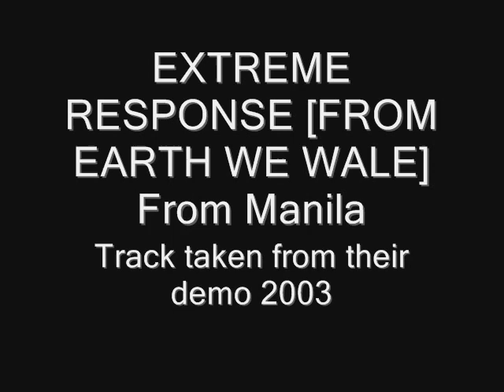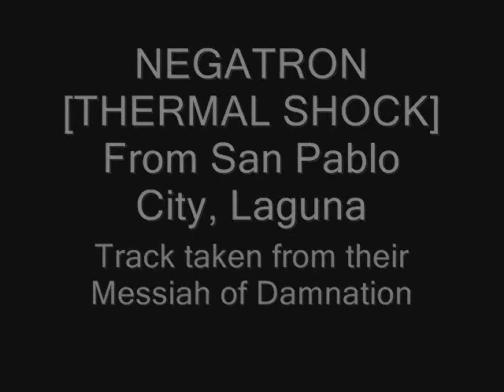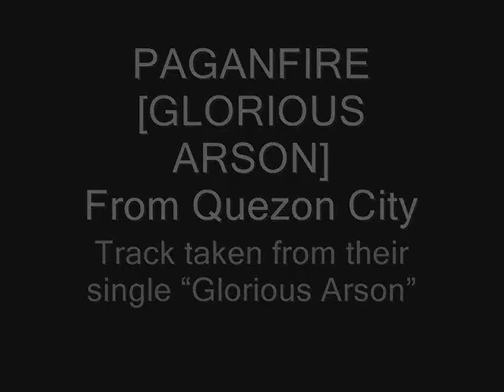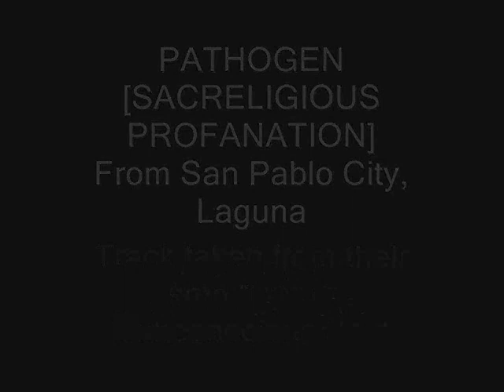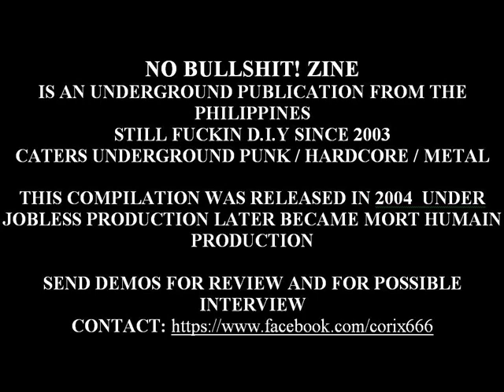NO BULLSHIT ZINE COMPILATION VOL II - PART 2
NO BULLSHIT ZINE (Philippine Underground Publication) D.I.Y Compilation Volume II called "ALINGAWNGAW SA IKATLONG MUNDO" (Echoes From The Third World) All Filipino Underground Bands from Luzon, Visayas, and Mindanao.
This compilation is a "sort of" Philippine Underground Scene Report 2004 and early 2005, these are the bands who have released demos, albums, EP, etc. in 2004.
This is the time when facebook wasn't the shit yet, where bands were so inclined and focusing on releasing demos, trading demos in the underground network and circuit!
Demo trading not demo launching and t-shirt you fucker!

Live, Raw, Dirty and Lo-fi

Only pussy will not listen and bang to this!

Part 1:
AMBULATION [FREEDOM SONG] - Davao City
Track taken from their split cd with BARA DE KABRA

ANGST [REMORSE AND REGRETS] - Davao City
Track taken from their advance promo 2004

BARA DE KABRA [A MURDERER CALLED LIFE] - Davao City
Track taken from their split cd with AMBULATION

CHAMBER 69 [GENITAL HERPES] - Manila
Track taken from their demo Labanan ng Malilibog under Berdugo records

CHAOS CYCLE [HYPER MONOPOLY] - Cagayan De Oro City
Track taken from their two track live demo

CO-ARSE [VICTIMS OF PROGRESS] - Manila

COMATOSE [PURE EVIL AND BLASPHEMY] - Cebu City
track taken from their full length cd Pure evil and Blasphemy

CONDEMNED [PETRIFY] - Pasig City
track taken from their demo 2004

CRUSTRATION [G-8] - Davao City
track taken from their demo Justicia In Mundo

DEMIURGE [DIVINE COMEDY] - Makati City
track taken from their full length self titled cd

DEFIANT [EXPOUND] - Bagiuo City
track taken from railpraod records sampler

Down From The Wound [RUTHLESS REALITY] - Olongapo City
track taken from their split cd with DISSIMULATE

DISSIMULATE [PILLARS] - Olongapo City
track taken from their split cd with DFTW

END OF MAN [THIRD FACTOR] - Marikina City
track taken from their self titled EP

Part 2:

EXTREME RESPONSE [FROM EARTH WE WALE] - Manila
Track taken from their demo 2003

HUMAN MASTICATION [SICK ABHORRENCE SCAM RELIGION] - Davao City
Track taken from their promo 2005

HALF THE BATTLE [GHOSTS] - Makati City

INFILTRATION [NETWORK OF TERROR] - Cavite
Track taken from their rehearsal demo 2005 called “social conflagration

INSANITY [TAMBAY] - Cavite
Track taken from their demo Human Molestation

LAPIDA [PARANOI INSTINCT] - Davao City
Track taken from their 3 track demo

NEGATRON [THERMAL SHOCK] - San Pablo City, Laguna
Track taken from their demo Messiah of Damnation

NUCLEAR PUNISHMENT [BRUTALIZED NUCLEAR TERMULATION] - Cavite

PAGAN FIRE [GLORIOUS ARSON] - Quezon City
Track taken from their single “Glorious Arson”

PARACONFLICT [ICBM WAR] - Manila
Track taken from their demo

PATHOGEN [SACRELIGIOUS PROFANATION] - San Pablo City, Laguna
Track taken from their demo “Into the Subconscious Void

SEPTIC SEWER [FOETID PROGENY] - Samar, Leyte